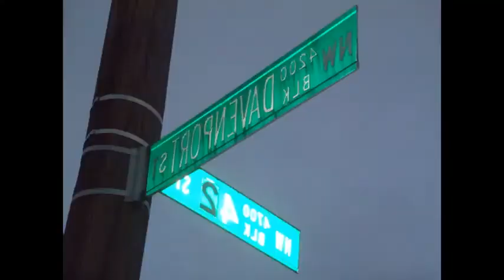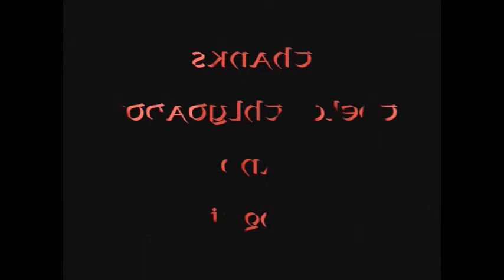HALLOWEEN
Check out the link below to see my art on ebay

I Joe Whittington own all of the content in this video.